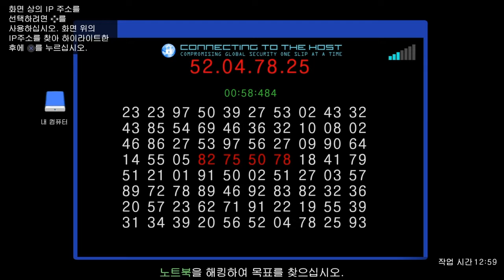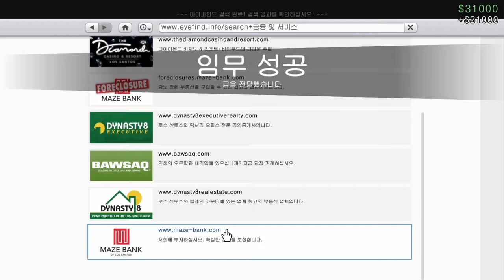[Grand Theft Auto V] Terrorbyte Mission #6